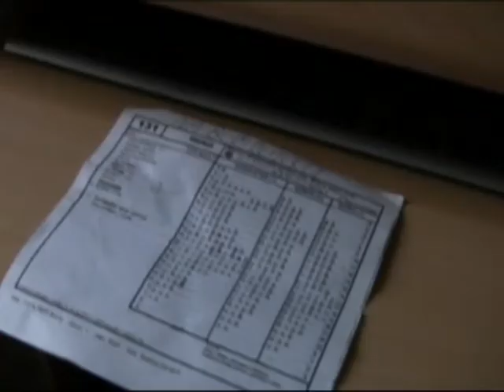Inhalator GAG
Concept of  AD for Inhalator GAG present -part of the school project